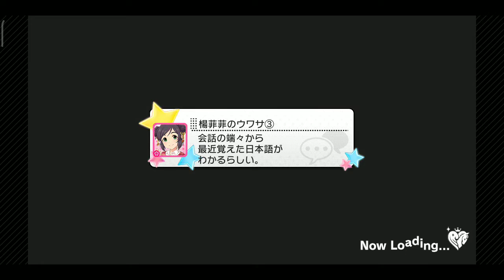[デレステ] AnemoneStar / Shibuya Rin 渋谷凜 ชิบุยะ ริน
The Idolm@ster Cinderella Girls Starlight